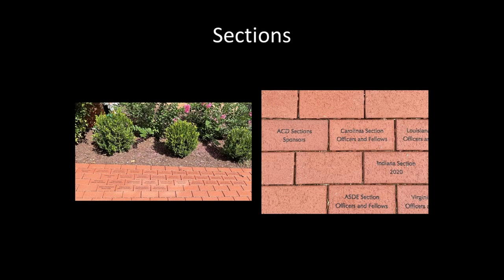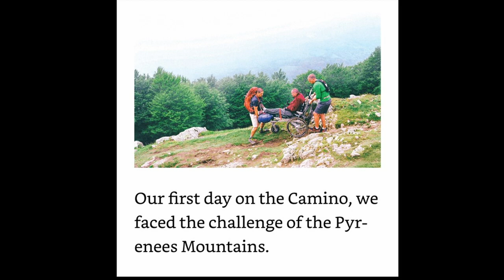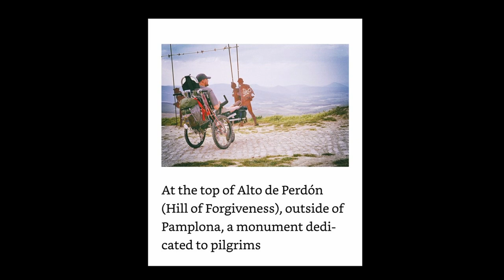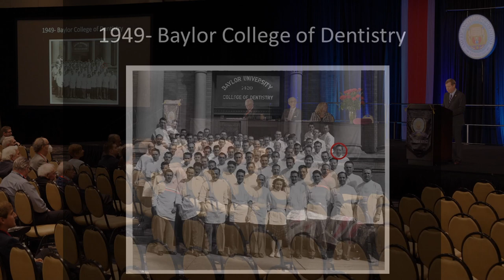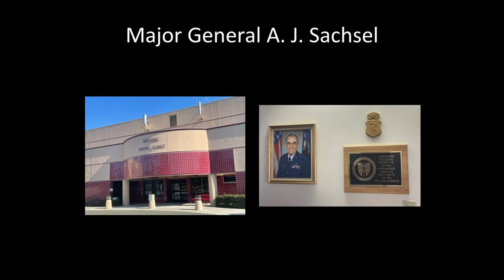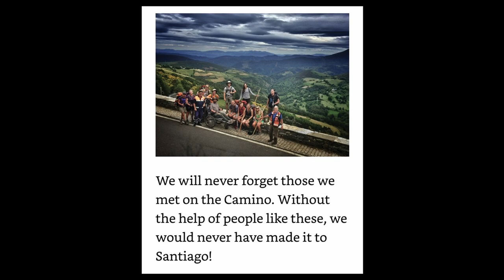American College of Dentists 2022 President-elect's Address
President Robert Lamb gave his President-elect's Address at the 2022 ACD Annual Meeting. Dr. Lamb's inspiring remarks are titled, "Who Will You Push."